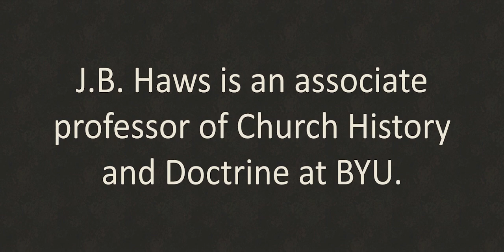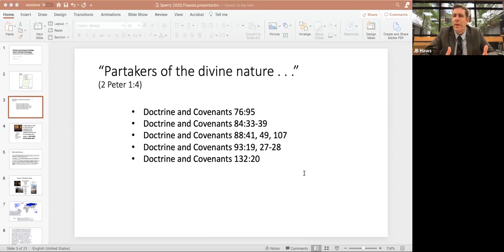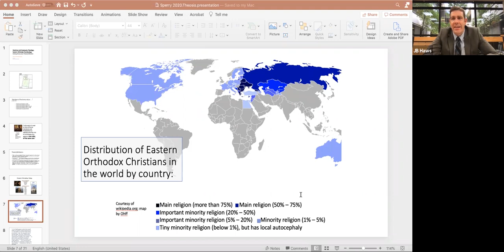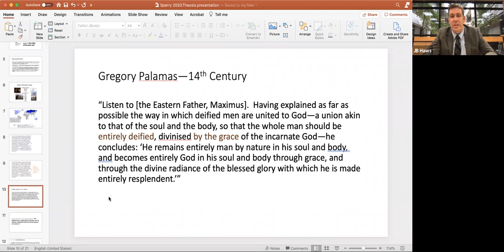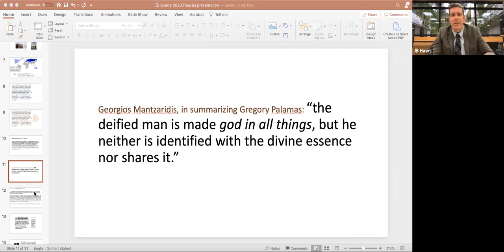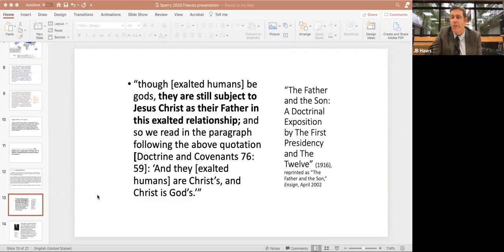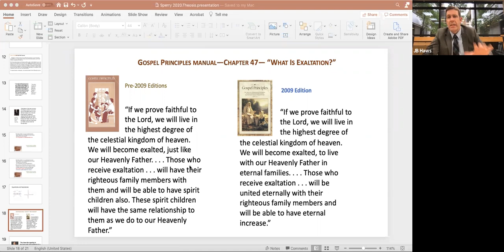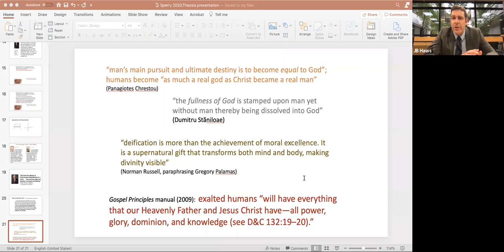Sperry Symposium 2020 - J.B. Haws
Doctrine and Covenants Theology, Eastern Orthodoxy Terminology: Seeking Clarity about Theosis/Deification